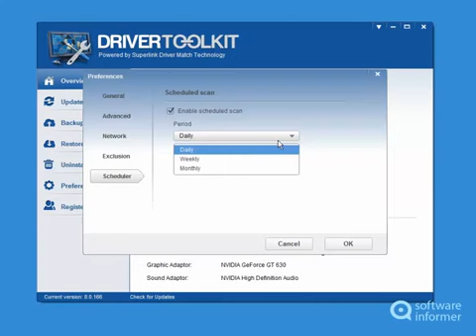DriverToolkit - The Ultimate PC Driver Software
DriverToolkit is an all-in-one driver management utility. DriverToolkit can update, backup, restore &amp; uninstall drivers in a few of clicks

WHAT CAN Driver Genius Pro v11 DO?
1. Find latest driver for your computer. One click to update all drivers.
2. Automatically check for driver updates, make your drivers are always up-to-date.
3. Quickly backs up drivers installed in the system. Free to backup all drivers now!
4. Package all drivers to an executable auto installer. One click to restore all drivers.
5. Remove invalid or useless drivers, improve system performance and stability.
6. New system information tool. Detailed hardware inventory.